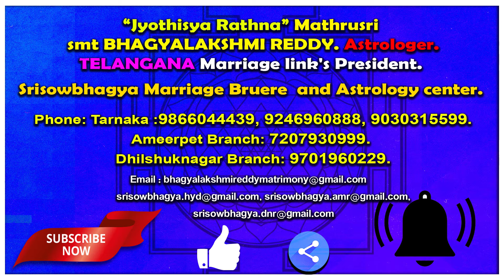Karkataka Rasi | Weekly Horoscope | September 13- September 19 Horoscope | 2020 | VaaraPhalalu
Mesha Rasi (Aries Horoscope) మేష రాశి, Vrushaba Rasi (Taurus Horoscope) వృషభ రాశి, Mithuna Rasi (Gemini Horoscope) మిధున రాశి,  Karkataka Rasi (Cancer Horoscope) కర్కాటక రాశి, Simha Rasi (Leo Horoscope) సింహ రాశి, Kanya Rasi (Virgo Horoscope) కన్య రాశి, Tula Rasi (Libra Horoscope) తులా రాశి, Vruschika Rasi (Scorpio Horoscope) వృశ్చిక రాశి, Dhanussu Rasi (Sagittarius Horoscope) ధనస్సు రాశి, Makara Rasi (Capricorn Horoscope) మకర రాశి, Kumba Rasi (Aquarius Horoscope) కుంభ రాశి, Meena Rasi (Pisces Horoscope) మీన రాశి

Dhilshuknagar Branch:
Opposite Shiridi Sai Temple.